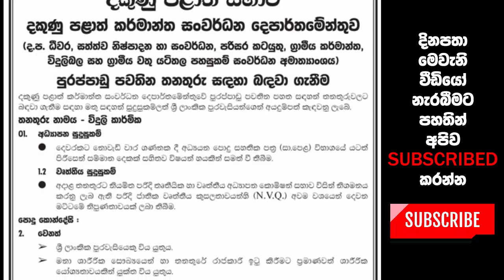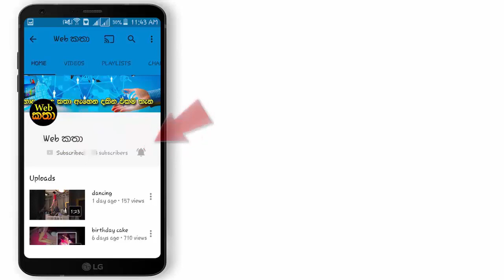සාමාන්‍ය පෙළ සමත් ඔබට දකුණු පළාත් සභාවේ පුරප්පාඩු